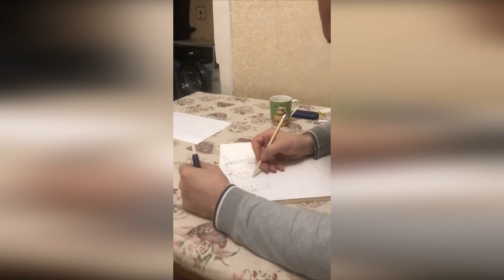OIL PAINTING TIME-LAPSE HYPER REALISM/ LASHA GIGAURI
My new hyperrealistic work beginning)